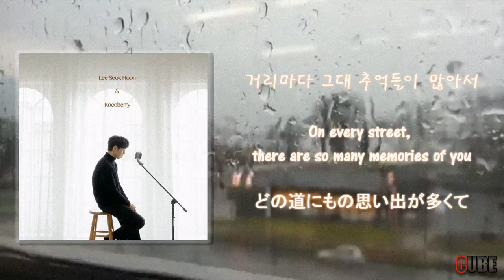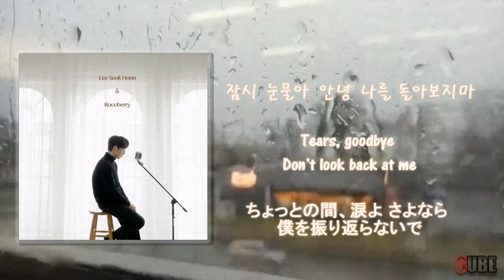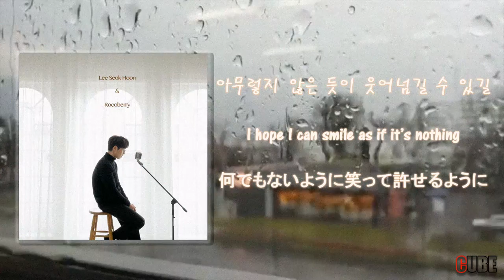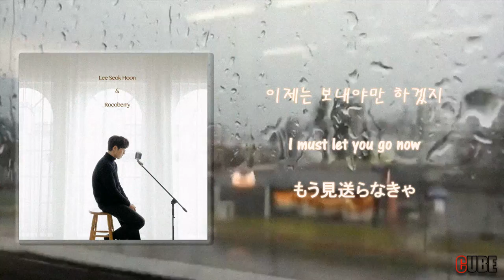[혼코노] 사랑하지 말아요 cover with English, 日本語 lyrics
[혼코노] 사랑하지 말아요cover#DON’T LOVE ME#愛さないで
with Korean English Japanese Lyrics

Cube Imaginary Sound

LEE SEOK HOON
Is a singer, songwriter, musician, and member of the group SG Wannabe.

My dear listeners.
Welcome to my Cube channel.
I hope you enjoy the videos I prepared.